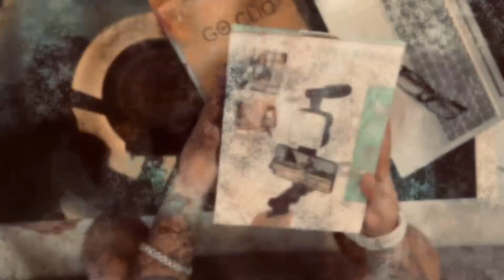VLOGGING KIT FOR BEGINNERS 🔥|| GOCLIQ||​⁠ @pudubhai0704 @MaviGadgets ✌️✌️ August 2023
VLOGGING  KIT FOR BEGINNERS 🔥|| GOCLIQ||

Hi Guys ..

I make sure that i don’t skip a day to feed these cuties , your Support help us get and arrange funds so that we can expand and help more and more 🙏🙏

I upload all random videos , which help you all to get a smile , laugh and get emotional at times 😁

OR you can search me manually on fb : Pudu Vlogs..